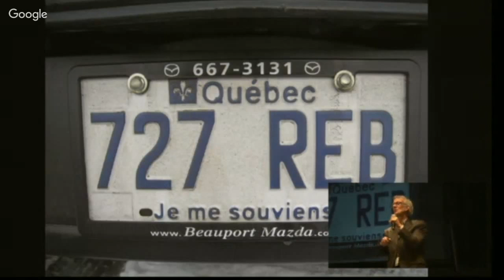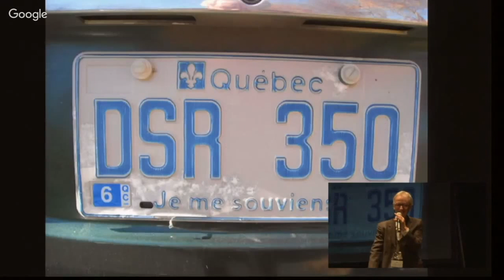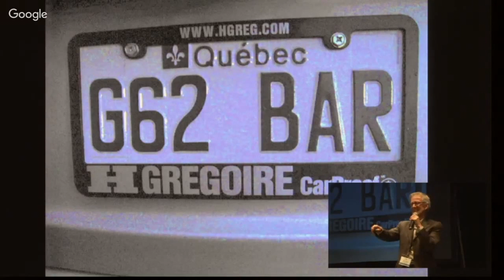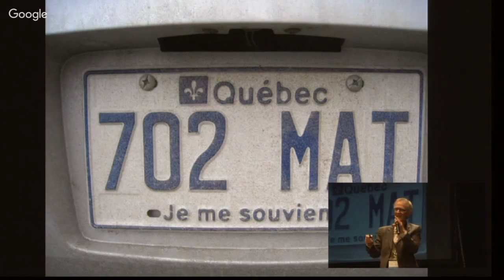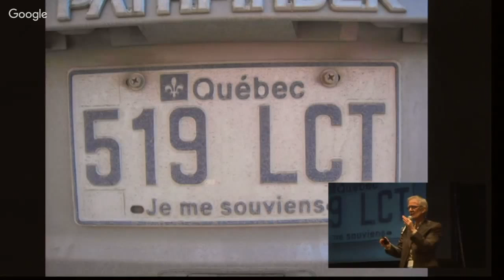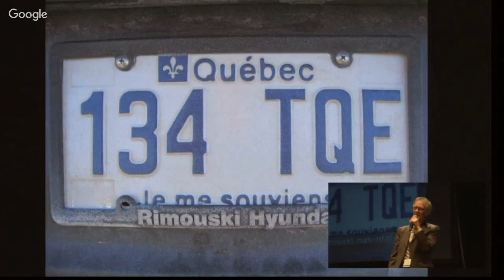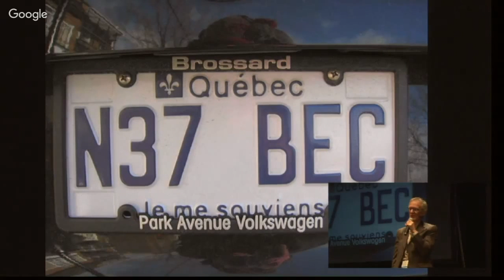Discours Éclair : Jean-Yves Fréchette